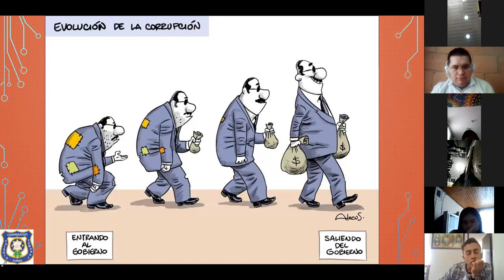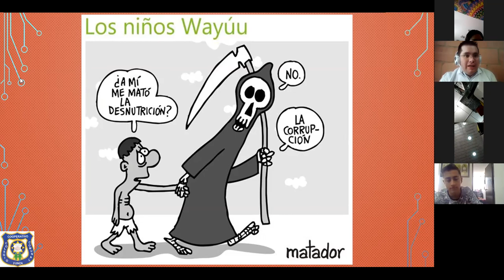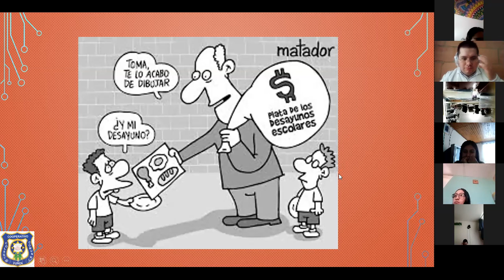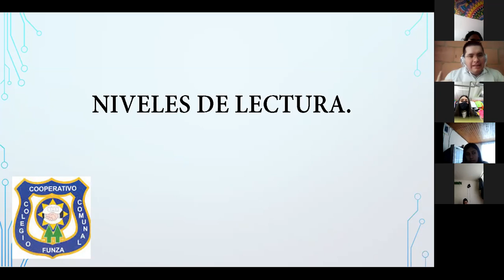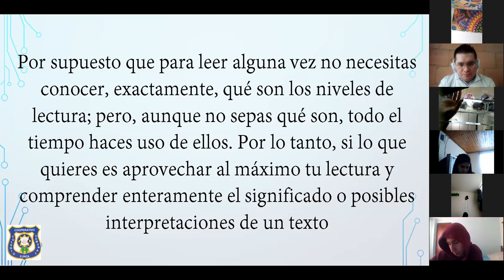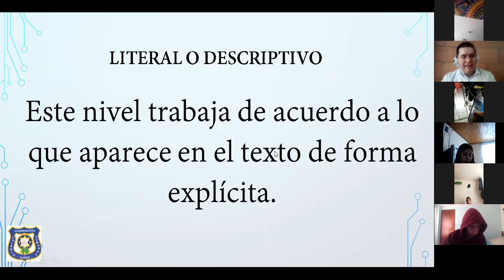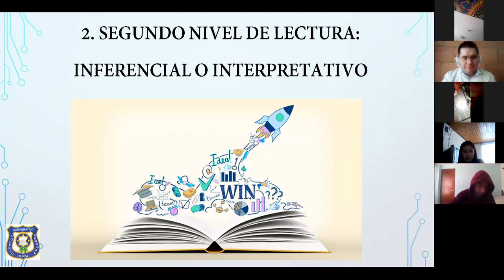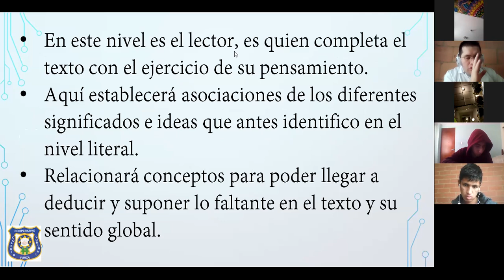1102, Lengua Castellana, Clase 24 de junio.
Niveles de lectura.